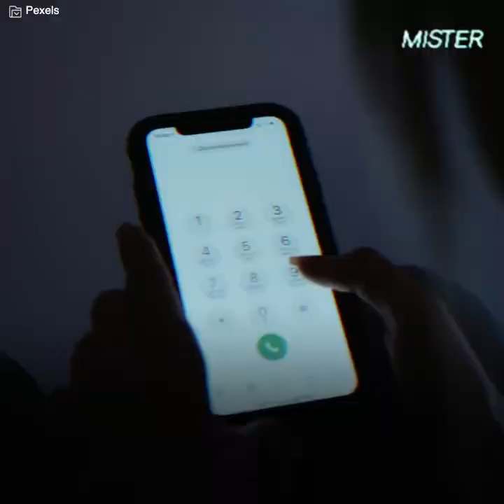A pus capăt vieții mamei sale în timp real și în direct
Tânăra Tonantzin Beltran nu a mai putut suporta greutatea trecutului său și i-a reproșat mamei sale că nu a protejat-o. Totul a fost transmis în direct.